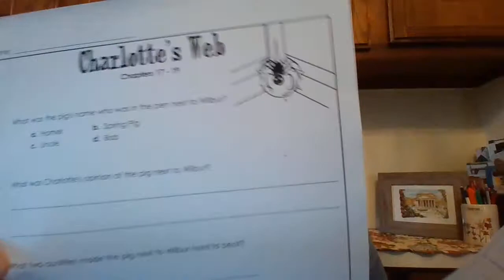Charlotte's Web Chapters 17-19 Comprehension Questions 1-9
Packet: Charlotte's Web Chapters 17-19 Comprehension Questions 1-9